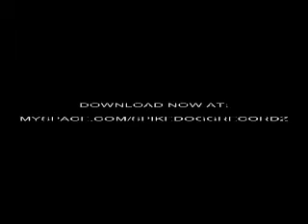beat vid 2 "DARK"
p.s. i kno i messed up da video a lil bit...srry bout dat...hahaha
hit us up wit a friend request and if u have any questions or comments leave us a message